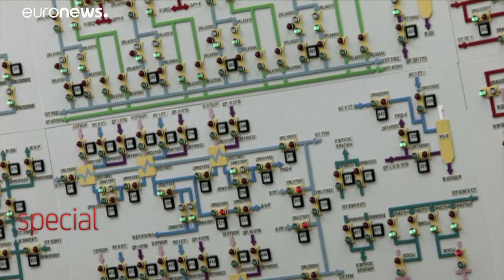Poland's bid for nuclear power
It is known that Poland will not abandon coal completely. It is also known that renewable energy is not able to meet the needs of the Polish economy. So the Polish energy strategy is to provide for the construction of a civil energy nuclear sector.